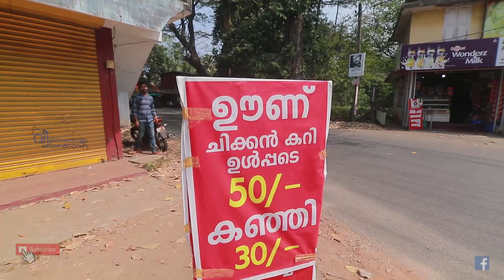വെറും 50 രൂപക്ക് ചിക്കൻ കറി ഉൾപ്പടെ ഊണ്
എറണാകുളം കൂനമ്മാവ് നിന്നു ആലുവക്ക് പോകുന്ന വഴി കൊങ്ങോർപ്പിള്ളിയിൽ ആണ് ഈ കട 50 രൂപക്ക് ചിക്കൻ കറി ഉൾപ്പടെ ഉള്ള ഊണ് ആണ് ഇവിടുത്തെ പ്രത്യേകത.